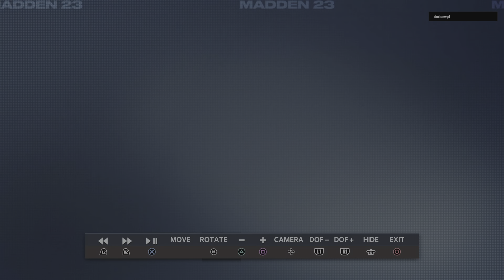345 yards with Mike Evans 😤😤